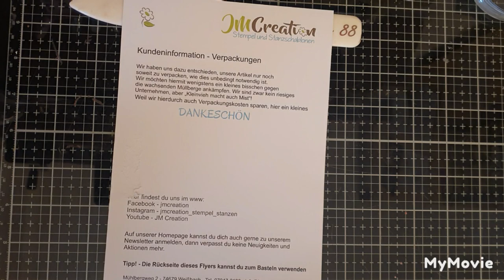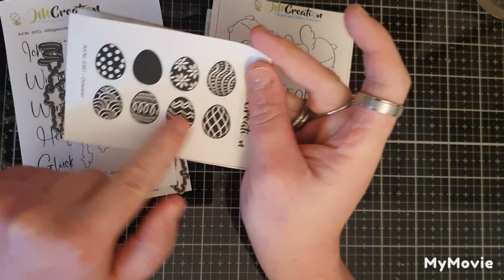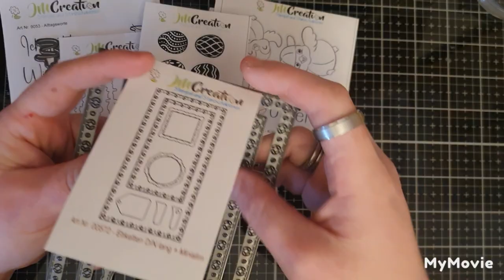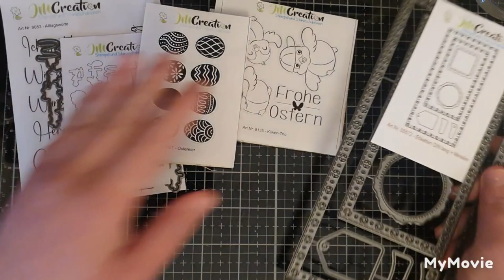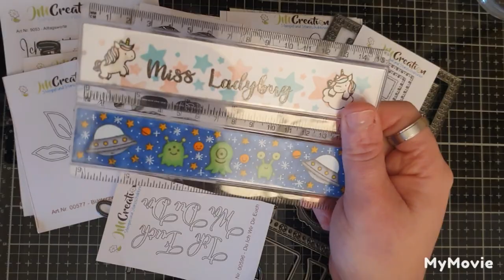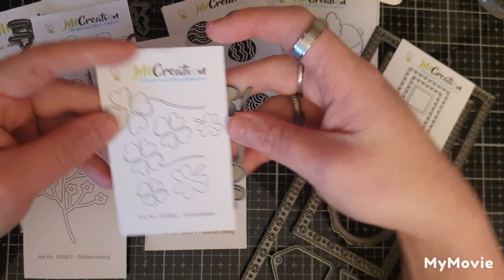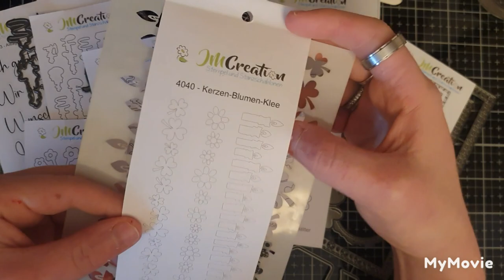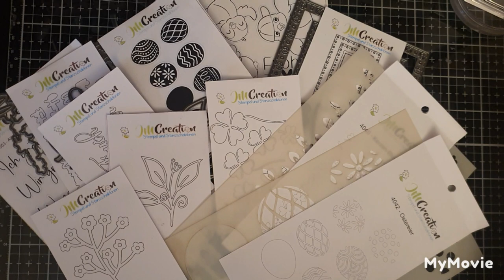Haul JM Creation 🥰❣1 Bestellung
Heute kam endlich mein Päkchen an😍
freu freu.

viel Spaß beim zuschauen und denkt dran

AKTUELL UND NUR BIS FREITAG UNSCHLAGBARE 30% AUF ALLE WINTER ARTIKEL🥳🥳🥳❣

Bei Fragen bin ich wie immer gerne für Euch da...

eurer Käfer 💋